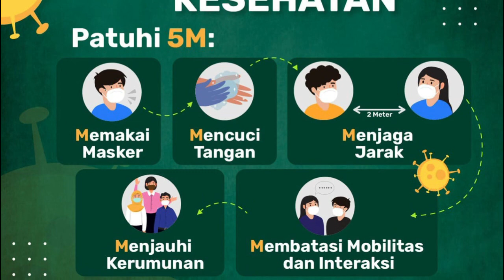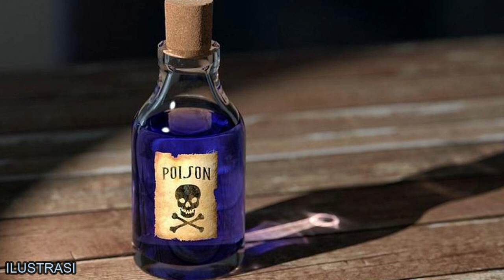PELINDUNG KOLOMBIA - SANTO LOUIS BERTRAND | Riwayat Orang Kudus 9 Oktober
🎵 Track Info: Title: Santa Monica by Roa
Genre and Mood: Holiday + Bright

Misa Hari Raya Tubuh dan Darah Kristus Katedral Pontianak, Minggu 06 Juni 2021, Pkl. 08.30 WIB